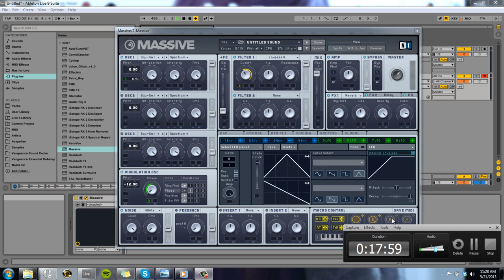Dubstep Sound Design Course - Episode 8: Making Sounds - Leads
this episode is all about making leads and how I take a minimalistic approach to it. Hopefully you can remember some of the techniques I go over to make your own awesome intro sounds!